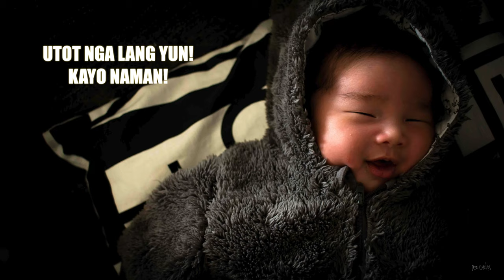1month with Dakila, Kumusta kami?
Kamusta nmn kami makalipas ang isang buwan kasama si Dakila? Ayun eto bingi na sa lakas ng sigaw palagi ni Kila, haha! eto luwa na mata kasi walang tulog madalas at eto palaging pagod, pero eto  at the end of the day masayang masaya kaming magasawa hindi kami binibigo ni Dakila na pangitiin at patawanin dahil sa pagiging inosente nya. Ganito pala kahirap mag alaga ng bata lalo ng pag bagong panganak, pero I am so proud sa sarili ko at sa asawa ko dahil kinakaya namen at kahit hirap nageenjoy kami, pero syempre hindi naiiwasan ang tampuhan at konting inis ang importante palagi kaming nagkakaintindihan at ang pinaka importante alagang alaga namen si Dakila at mahal na mahal namen sya. Happy 1month sayo fighter! iloveyou!